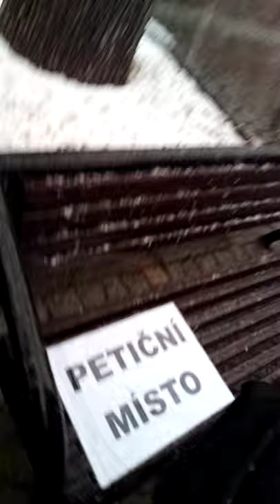Uherské Hradiště 21.3 2021 díl 1